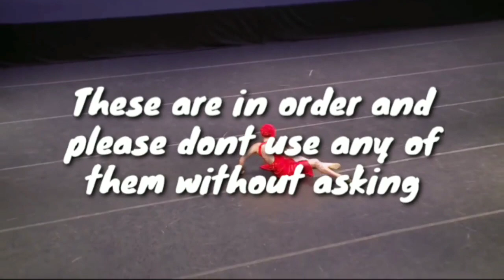Making A Logo For Every Elliana Solo | Dance Moms